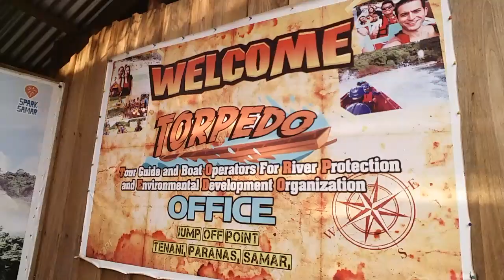TURPEDO BOAT RIDE IN ULOT RIVER, PARANAS SAMAR